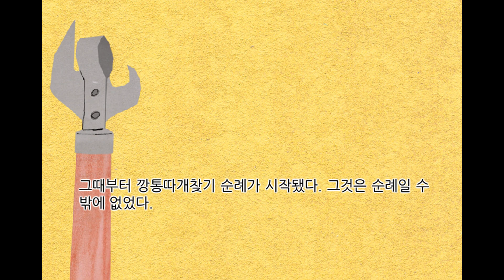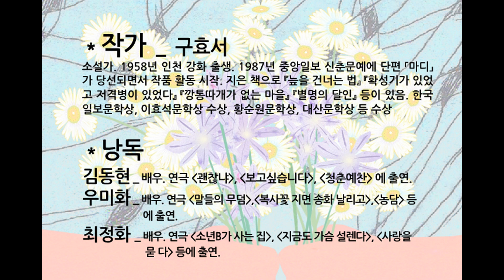구효서, 『깡통따개가 없는 마을』중에서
이튿날 수돗가에서 깡통을 씻다가 나는 아주 당연한 사실을 뒤늦게야 깨달았다. 요즈음 깡통은 모두 손가락으로 딴다는 것이었다. 그래서 거기에는 일 원짜리 동전만한 구멍만 나 있다는 것. 그대로는 꽃을 꽂을 수가 없었다. 깡통따개로 도려내지 않으면 깡통하나에 기껏해야 한두 송이 꽂을 수 있을 뿐이었다.
 그때부터 깡통따개찾기 순례가 시작됐다. 그것은 순례일 수 밖에 없었다.
「깡통따개 있어요?」
 깡통 따는 흉내를 커다랗게 해보이며 늙은 보살에게 물었다. 보살은 고개를 흔들었다.
「거 왜 고등어 통조림 같은 거 딸 때 쓰는 거 있잖아요?」
「예서 비린 거 먹을 일 없잖여.」
 부엌 살림 도맡아 하는 보살이 없다면 없는 거였다. 깡통따개 하나 빌리기 위해 저 아래 가게까지 가기가 싫었다. 빌려달라면 안 빌려 줄 수 없겠지만, 낯간지럽게 고걸 어떻게 빌려달라고 하나? 그냥 하나 달라고 하지. 아냐, 사겠다면 되겠다. 떳떳하잖아.
 그러나 가게에도 깡통따개가 없었다. 도무지 있을 수 없는 일이 벌어진 것만 같아 나는 잠시 멍해졌다.
「요샌 죄 원터치 캔이라. 」
 혹시 누구네 집에 있을지도 모르겠다고 가겟집 주인은 직무유기성 발언을 했다. 있어두 병따개 겉은 디 한데 붙어 있을뀨. 어쩌구 하면서
 방안에 꽃을 들여놓겠다는 계획이 하루 만에 수포로 돌아갈 지경이었다. 암자에도 없고, 마을의 유일한 잡화점에도 없는 깡통따개.

작가_ 구효서 -- 소설가. 1958년 인천 강화 출생. 1987년 중앙일보 신춘문예에 단편 「마디」가 당선되면서 작품 활동 시작. 지은 책으로 『늪을 건너는 법』『확성기가 있었고 저격병이 있었다』『깡통따개가 없는 마을』『깡통따개가 없는 마을』 『별명의 달인』등이 있음. 한국일보문학상, 이효석문학상 수상, 황순원문학상, 대산문학상 등 등 수상
낭독_ 김동현 -- 배우. 연극 '괜찮냐', '보고싶습니다', '청춘예찬'등에 출연
우미화 -- 배우. 연극 '말들의 무덤','복사꽃 지면 송화 날리고','농담' 등에 출연.
최정화 - 배우. 연극 '소년B가 사는 집', '지금도 가슴 설렌다', '사랑을 묻다' 등에 출연.

 *배달하며

 낯선 도시에 체류하고 있을 때였는데요, 한밤중에 갑자기 맥주가 마시고 싶어지더군요. 그런데 그 집에는 병따개(오프너)가 없는 모양이었습니다. 어떻게 할까, 궁리하다가 스푼으로 병맥주 뚜껑을 따보려고 시도해 보긴 했는데 안 되더군요. 역시 타지에 있을 때, 비상식량으로 싸온 사발면을 먹으려고 하는데 나무젓가락이 없었던 적도 있고요.
이제 저는 어디를 가든 트렁크 속에 비닐봉지 몇 장, 휴지, 나무젓가락, 그리고 작은 오프너 하나는 꼭 챙기곤 합니다. 당연히 있을 거라고 여기는 것들이 없어 당황스러울 때가 종종 있으니까요. 나무젓가락이나 휴지, 종이나 연필, 혹은 깡통따개 같은 것들, 평소에 잘 챙겨야겠습니다. 결정적인 순간을 놓쳐버리게 될 때도 있으니까 말입니다. 이를테면 방안에 꽃을 꽂아둘 수 있는.

문학집배원 조경란

출전_ 『깡통따개가 없는 마을』(세계사)
음악_ The Film Edge/underscores
애니메이션_ 박지영
프로듀서_ 양연식